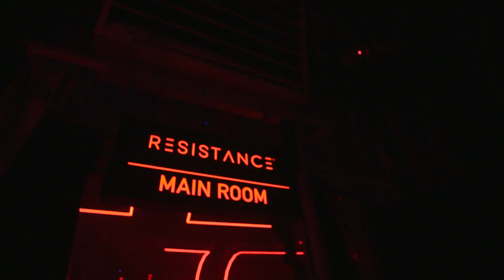RESISTANCE IBIZA Week 03 Recap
IBIZA, enter the RESISTANCE...

Join them for RESISTANCE IBIZA Week 04 next Tuesday, 15.AUG